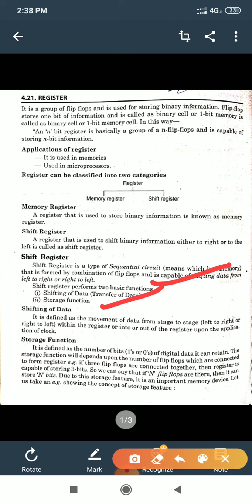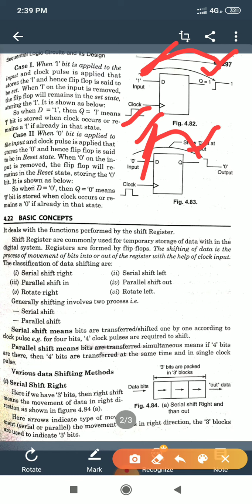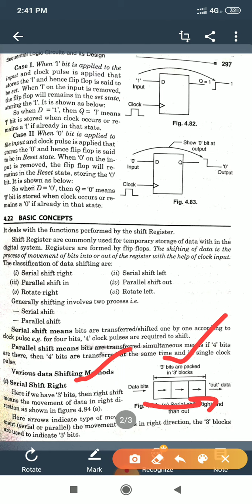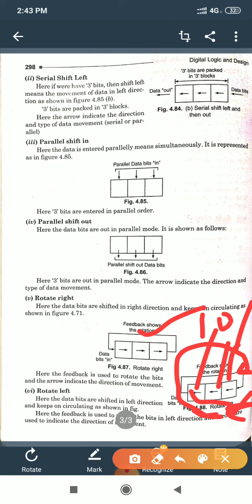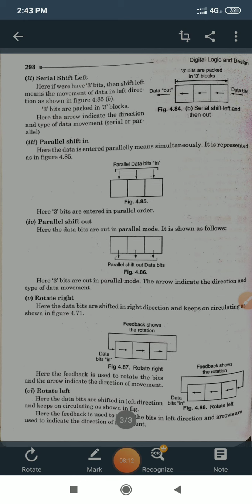Introction of Shift Register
BCA 2 nd Sem LOC-2